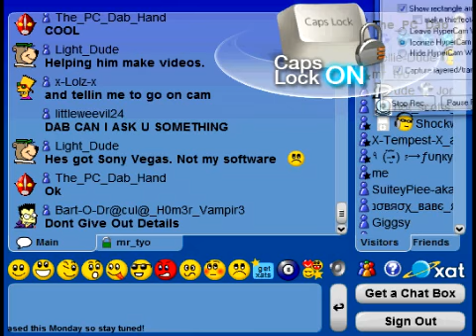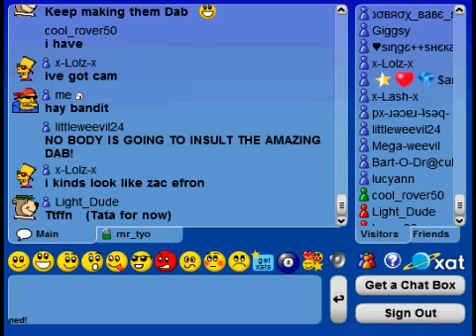LMR spotted in Binplus chat room!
So the proof that hes returning may be nigh.